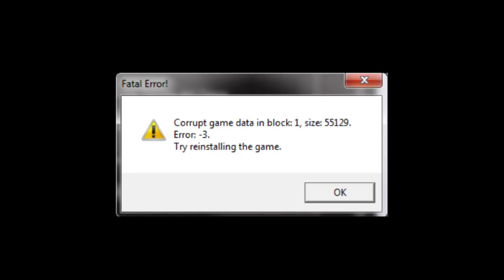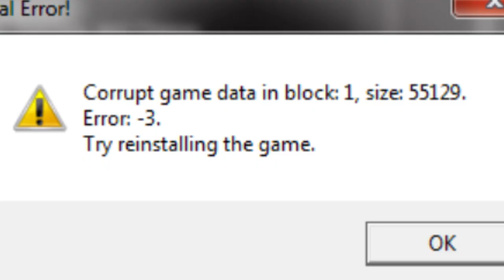Warhammer End Times - Vermintide. REAL Opening!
Fatshark messed up their intro so I decided to upload how it really goes down!